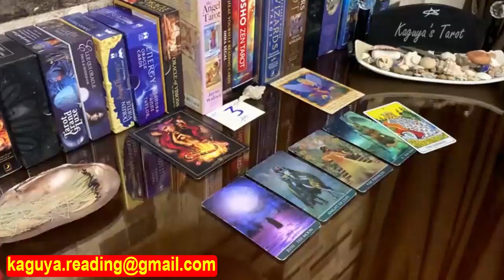Cancer Tarot LOVE Reading August 2021 | They Suddenly Wants Back in..Hmmm!